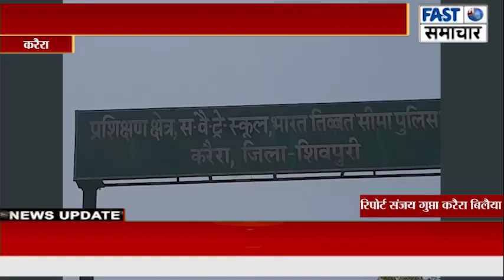दीपावली पर अपने घरों मे मिट्टी के दिए ही जलाएं मनाएं दिवाली- डीआईजी निम्बाडिया